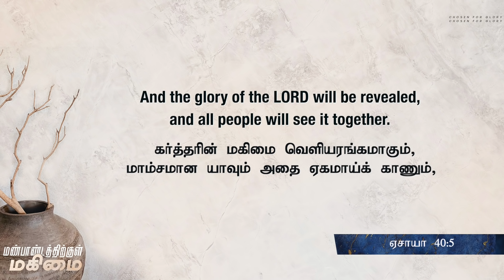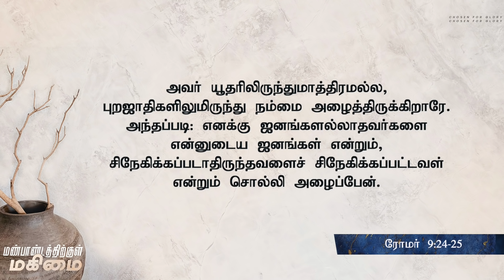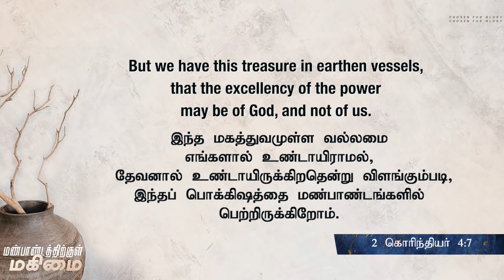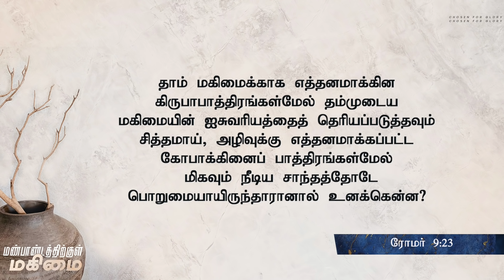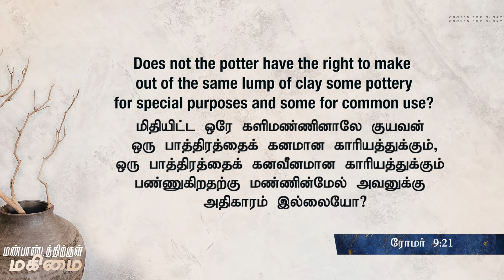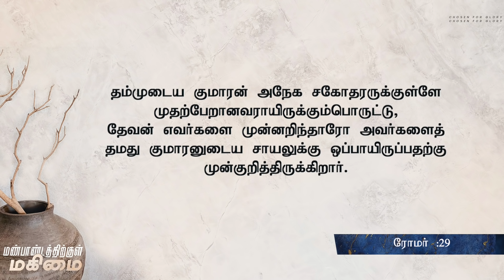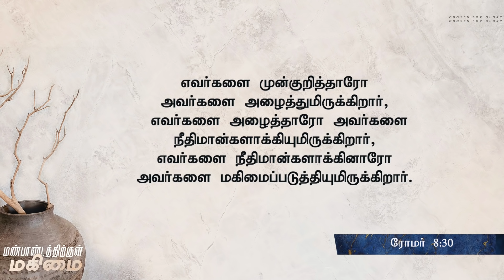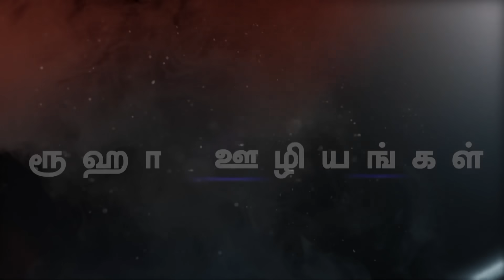மண்பாண்டத்திற்குள் மகிமை Glory within the Vessel | Sermon by Rev. Alwin Thomas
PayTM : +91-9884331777